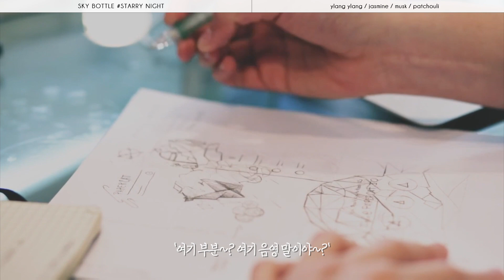[향기템] "엇? 나도 발라볼래!" 향수같은 봄 핸드크림 추천 🌸 내돈내산 | 올리브영 퍼퓸 핸드크림 추천템 / 가성비 좋은 선물 추천 | 쏭냥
향덕후 또 왔어요...🌸🌸
이번엔 봄 향기 위주로 끌고 왔으니
봄 냄새 맘껏 맡고 가요..✨

 [ 향덕후 뷰티유튜버 쏭냥의 재생목록 ]

✔ 𝙿𝚁𝙾𝙳𝚄𝙲𝚃𝚂 𝙼𝙴𝙽𝚃𝙸𝙾𝙽𝙴𝙳

▪ 스카이보틀
↪ 퍼퓸 핸드크림
50ml  12,000won

▪ 비디비치
↪ 더 캐시미어 핸드 트리트먼트
50ml  19,000won

▪ 바디홀릭
↪ 스테이 누디 실크 퍼퓸 핸드크림
40ml  10,900won

▪ 블랑 101
↪ 모이스처라이징 핸드크림
50ml  8,000won

▪ gbh
↪ 피그 우드 핸드크림
70g  18,000won

▪ 아로마티카
↪ 마지팬 핸드밤 비터아몬드 & 바닐라
75ml  21,000won